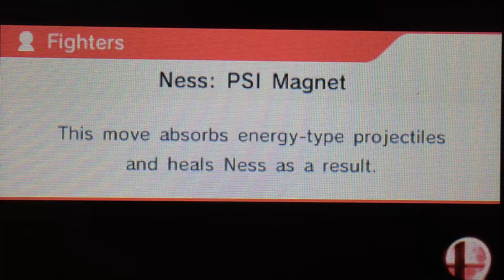SSB3DS 3-Player Smash Battle 14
I'm Bayonetta going against my friends Trent(Shulk) & Zachary(Ness), THAT RISKY ASS SPIKE THOUGH!